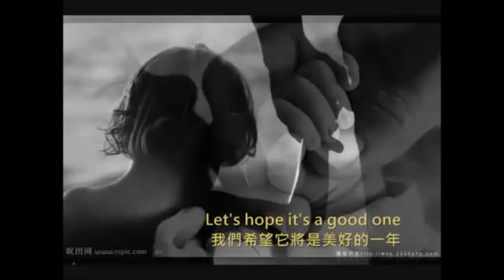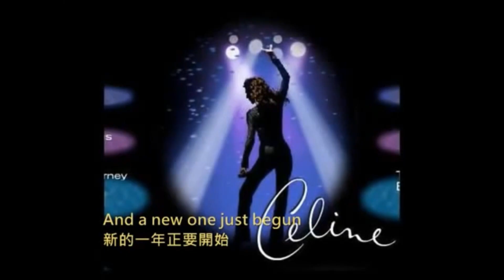席琳狄翁：祝賀聖誕和新年!很好聽!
高仕